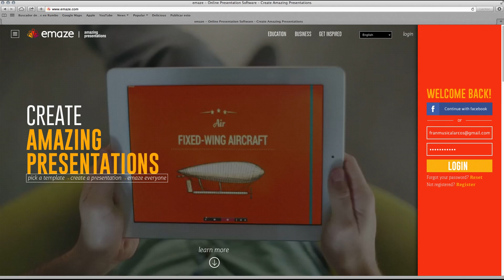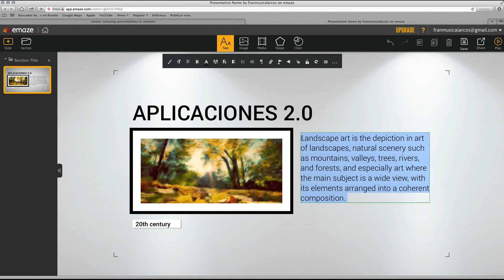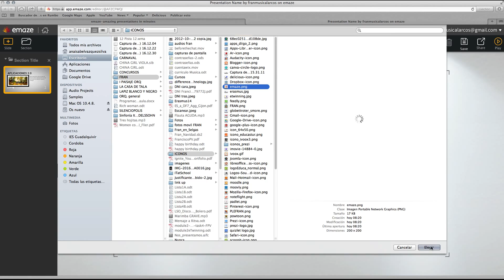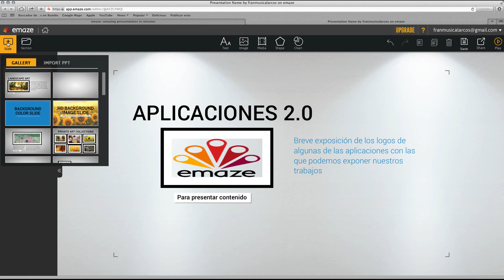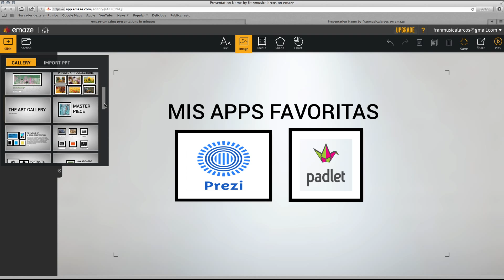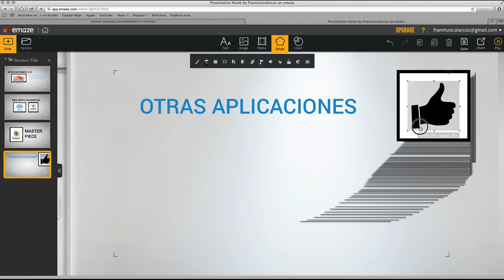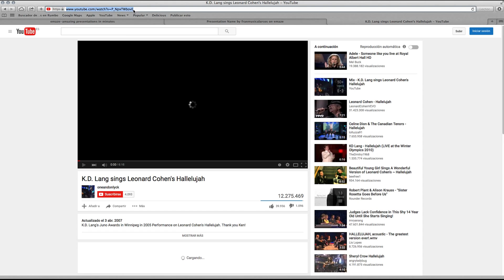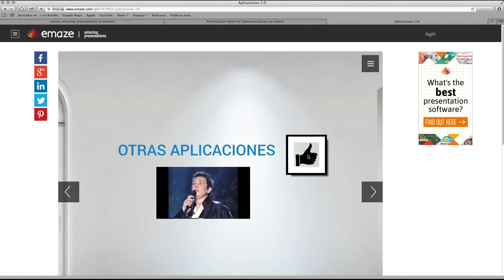Tutorial para usar EMAZE, como hacer una presentación. MUY FÁCIL_ 2016 en español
emaze es la herramienta de presentaciones online . Presentaciones increíbles en minutos.

Con emaze podrás crear presentaciones en línea.
 Diseño y tecnología son los dos elementos que combinan este tipo de presentación y su utilización te resultará muy fácil.
 Las presentaciones emaze son ua alternativa sencilla para crear presentacione online contando con una interfaz intuitiva y visual.

¿Qué podemos hacer?
Con emaze podrás diseñar presentaciones que estén siempre accesibles desde cualquier lugar con conexión a internet, editarlas en cualquier idioma y crear efectos 2D y 3D.
Por otro lado, además, las presentaciones online con emaze serán únicas y totalmente gratuitas.
 Sólo tendrás que registrarte en la página web de la aplicación y realizar presentaciones electrónicas adecuadas. En la cuenta gratuita de emaze tendrás 200 MB disponibles para almacenar tus presentaciones.

Dentro de las principales características de Emaze está su amplio repertorio de plantillas y herramientas para agregar imágenes, texto, gráficos, videos y demás elementos a nuestros archivos.

En nuestra bandeja de entrada lo que encontraremos son tres botones con los cuales debemos iniciar cualquier trabajo:

My: Muestra las presentaciones creadas anteriormente y si presionamos en Start New podemos iniciar una nueva presentación.

Shared: Si hemos compartido una presentación con otros usuarios se mostrará en esta área.

Explore: Pone a disposición todo el repertorio de plantillas y proyectos creados por otros usuarios los cuales podemos utilizar y editar para nuestros trabajos.

En la bandeja de entrada también encontramos un botón llamado “ppt” el cual nos permite importar archivos desde PowerPoint y trabajar en ellos dando una nueva identidad como solo Emaze puede hacerlo.

Además como plus podemos mencionar la calidad en las presentaciones y al momento de compartir se le puede otorgar permisos a los usuarios que recibirán la presentación, además de tener a disposición las opciones de ser pública, privada y/o agregar una contraseña.

Prácticamente con la presentación que realicemos podemos hacer cualquier cosa que se nos venga en mente.

COMO  DESCARGAR  y COMPARTIR TU PRESENTACIÓN
 a) Compartir la presentación: después de terminar la presentación, se realizan los siguientes pasos para compartir con otras personas y así puedan editar, diseñar y estructurar ideas.
1) Hacer clic en el botón Guardar.
2) Hacer clic en Emaze.
 3) Hacer clic en la opción Compartir.
 4) Aparece un cuadro de diálogo donde se tienen varias opciones para compartir el Emaze con los demás.
 b)Descarga tu Presentación: Emaze también puede convertir las presentaciones en diferentes opciones como Presentación, HTML, Video y PDF, pero se tiene que cancelar.